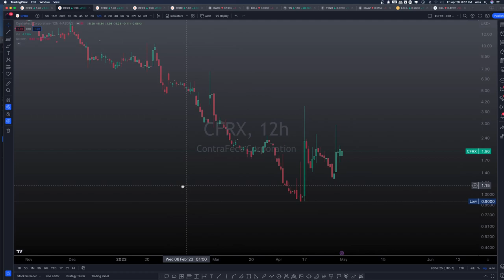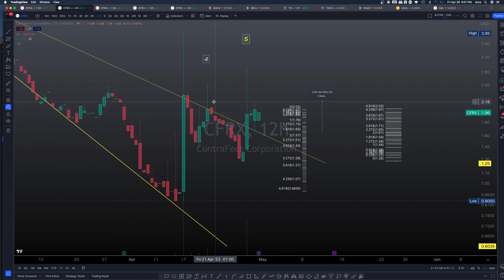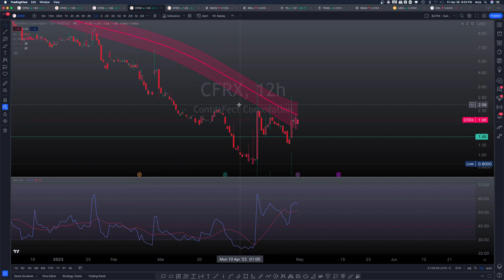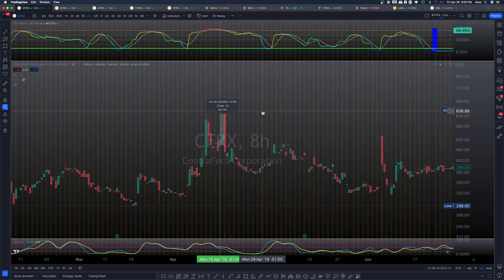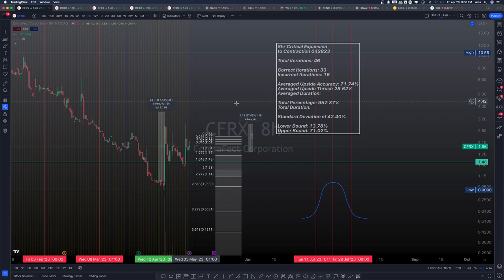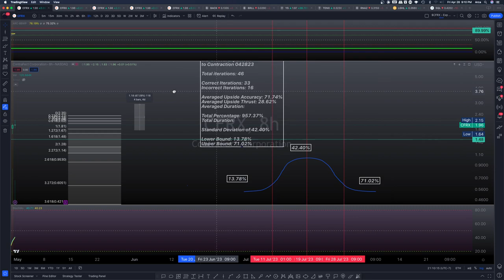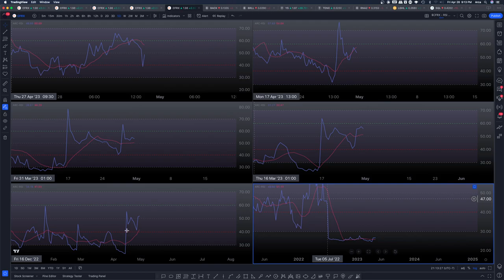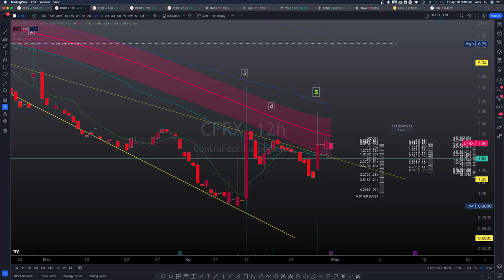$CFRX Upside Prep! Statistics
GET ENROLLED INTO THE ARC-MASTERS PROGRAM!

                                    Reserve your Seat TODAY!

Join me and friends on Discord to watch and discuss!

- ARCa.